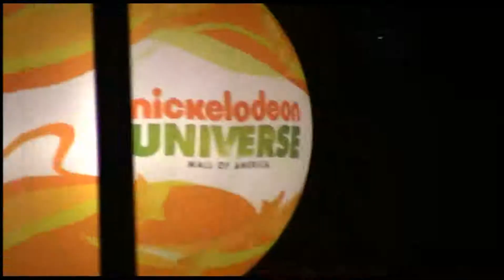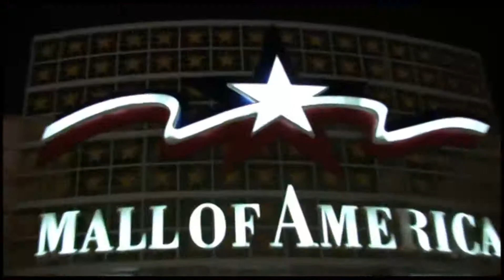Hissy Fit (Dirty Bit Parody)